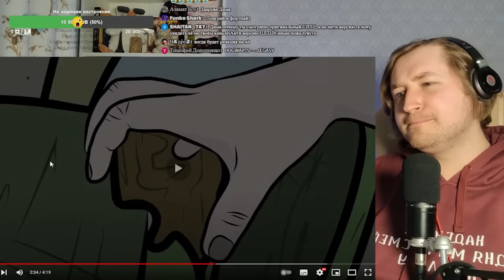Как мы Спалили САМОЛЁТ (анимация) - Не столько реакция как набор историй! (РЕАКЦИЯ) | ТипоТоп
Друзья, а это запись со стрима как мы все вместе смотрели последний ролик от канала X2DED!
Жизненная история автора дополнилась историями от меня!
Так что берите скорее вкусности и погнали смотреть вместе!